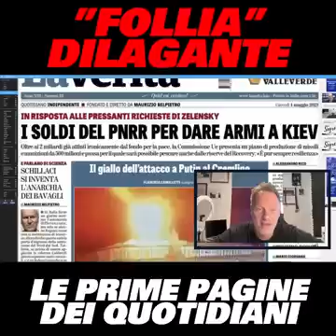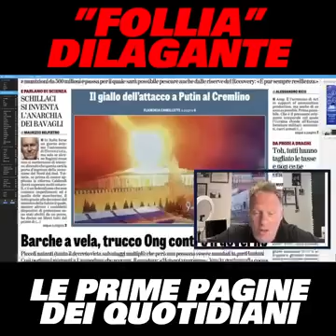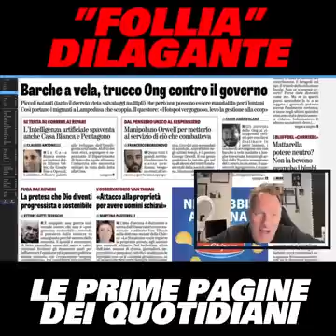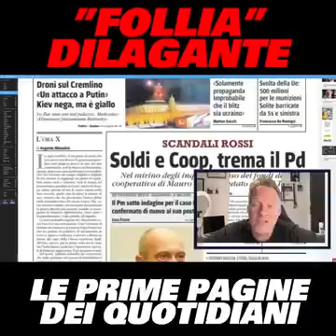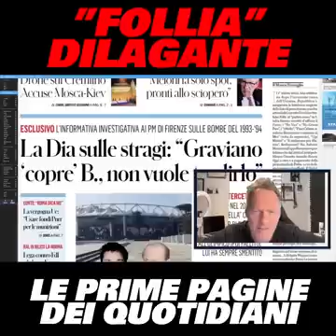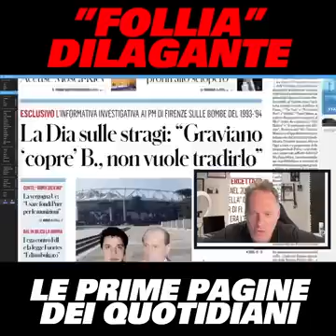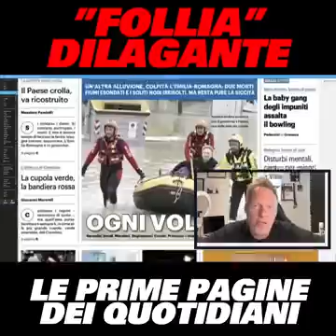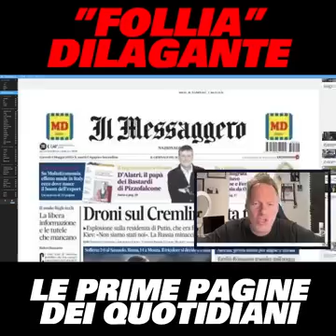Robby Giusti - FOLLIA DILAGANTE...(04.05.23)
FOLLIA DILAGANTE... Ecco le prime pagine di oggi (04.05.23)